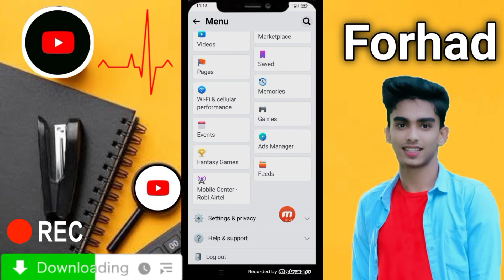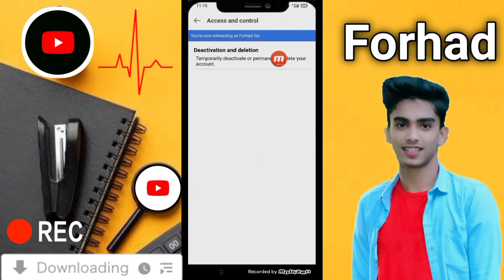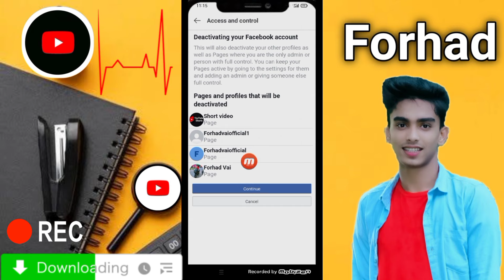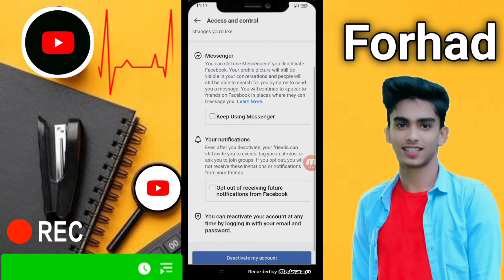how to deactivate facebook on mobile how to deactivate messenger fd id deactivated to unlock Forhad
how to deactivate facebook on mobile how to deactivate messenger fd id deactivated to unlock Forhadhow to deactivate facebook on mobile how to deactivate messenger fd id deactivated to unlock Forhad